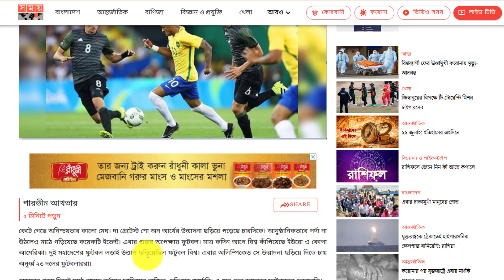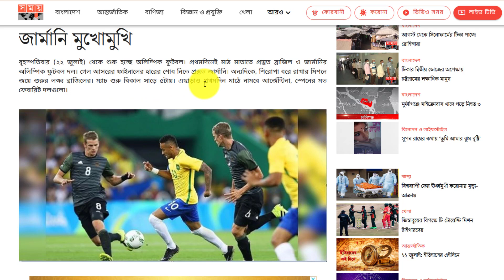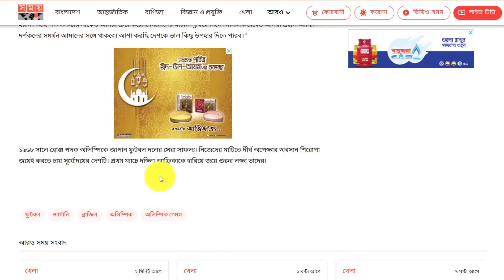আজ ব্রাজিল জার্মানি মুখোমুখি | অলিম্পিক ফুটবল শুরু আজ | খেলার সময় বিস্তারিত দেখুন | All Creative BD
ধন্যবাদ.